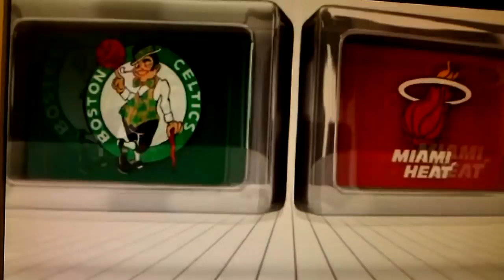Lebron James the illuminati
Lebron is a member of the freemason, he does the all seing eye (triangle) and the sign 666.